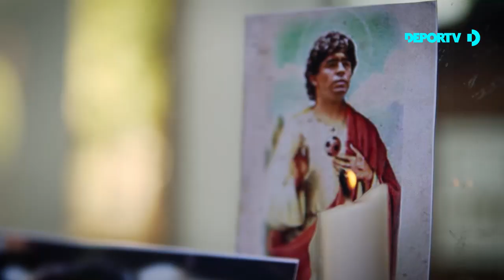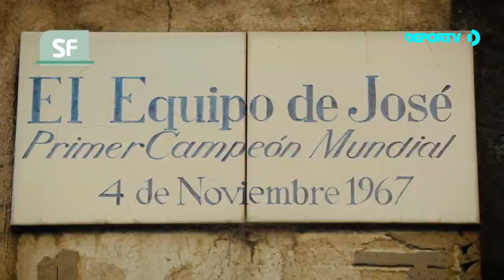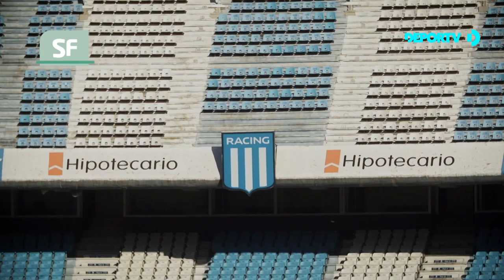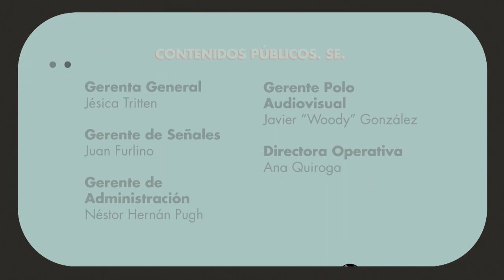Juan José Pizzuti, mano a mano con Diego Della Sala - SomosFutbolistas - Capítulo 14